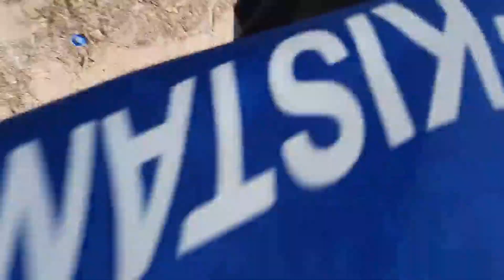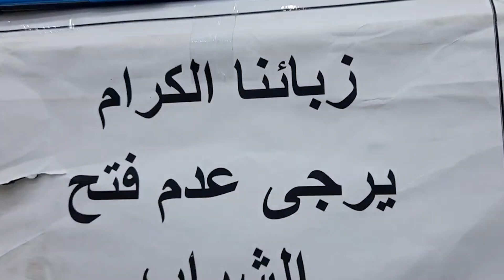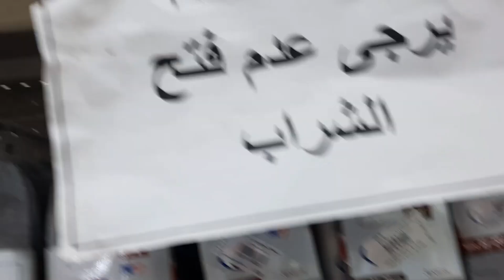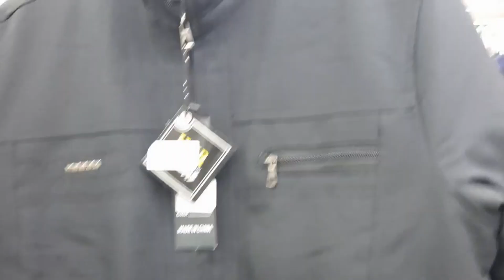АРОФАТ, МУЗДАЛИФА, МИНО ВОДИЙЛАРИ...